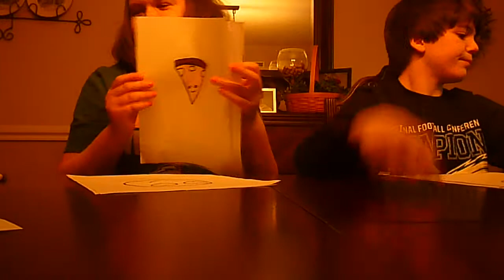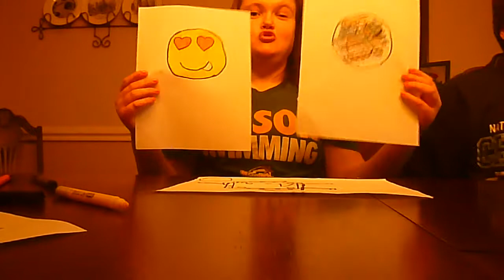3 Marker Challenge Sister vs Brother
3 Marker Challenge Sister vs Brother.